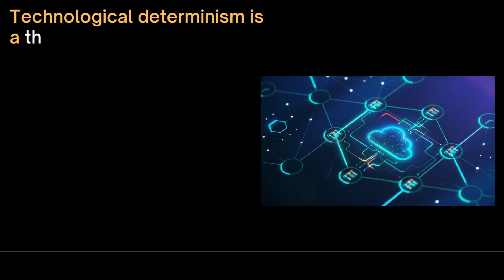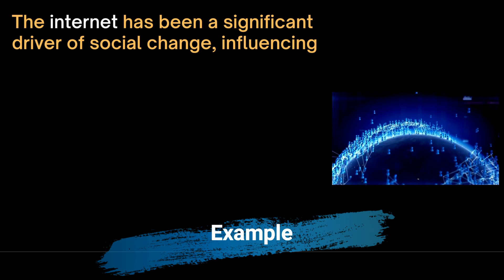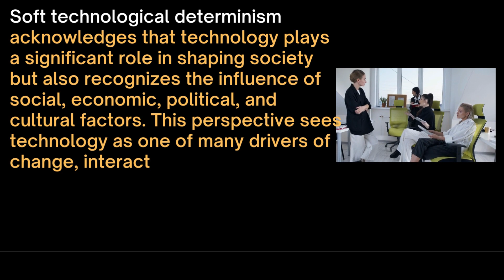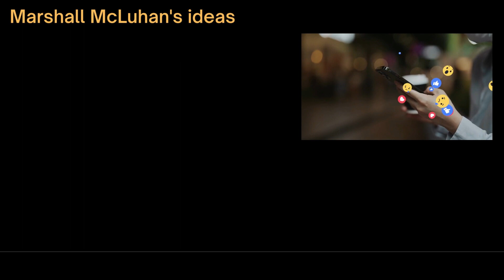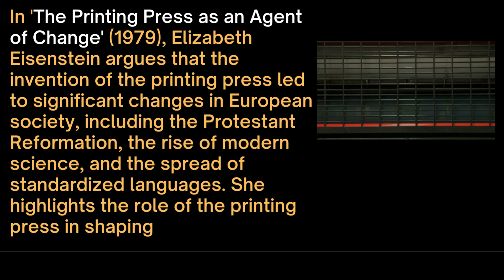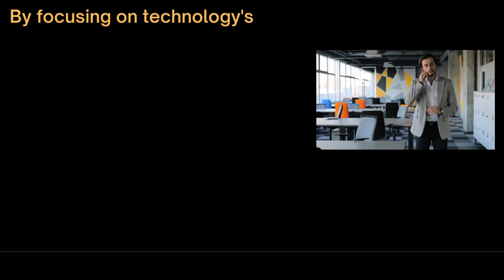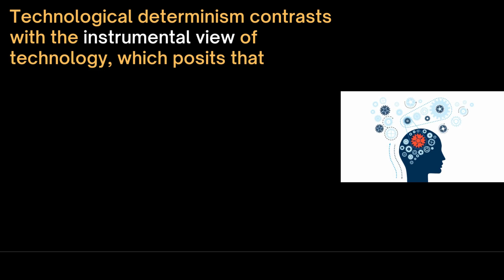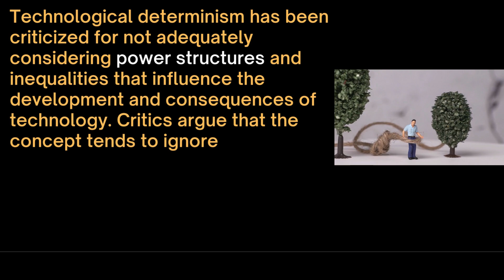How Technology Shapes Society: The theory of Technological Determinism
'How Technology Shapes Society: The theory of Technological Determinism' discusses the impact of technology on society. Dr Uma Shankar Pandey discusses the important works in the field  including that of Marshall McLuhan, Neil Postman, Manuel Castells and others. The advantages and Critiques are discussed too

0:00 Intro
2:14 Examples
3:13 Types
4:43 Important Works
8:41 Advantages
9:44 Criticism